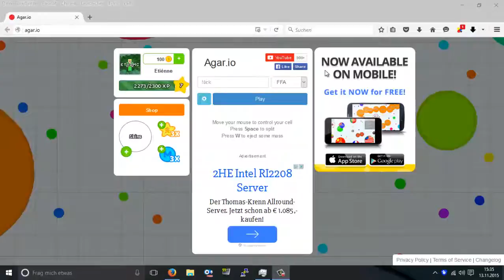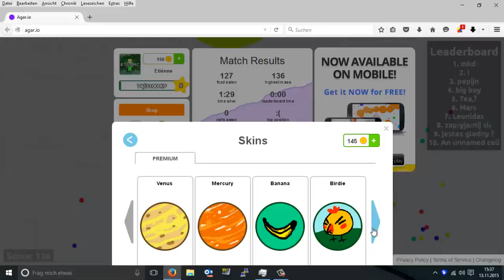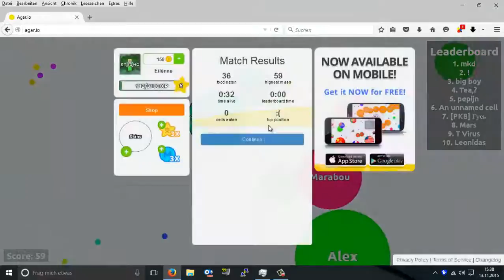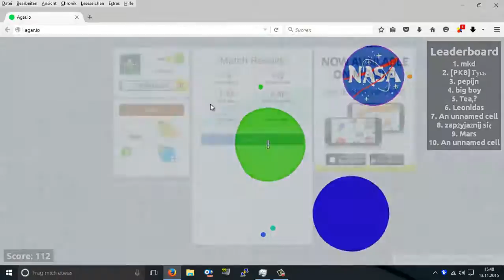Agar.io #04 Ich bin Krank | etiiomc 2015